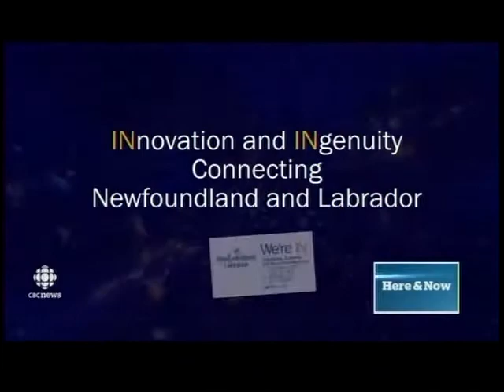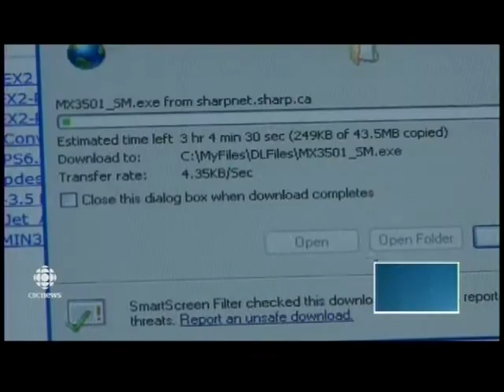MHA Andrew Parsons speaks to Boradband Internet Access (CBC)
Andrew Parsons, MHA for Burgeo-La Poile, speaks to CBC following government's announcement on broadband internet access.
CBC Here and Now -  July 16, 2014